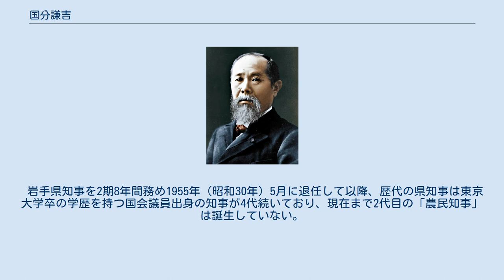国分謙吉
国分 謙吉（こくぶん けんきち、1878年（明治11年）2月3日 - 1958年（昭和33年）11月24日）は、農政指導者、政治家。
岩手県知事2期（1947年 - 1955年）。
 岩手県二戸郡福岡村下川又（現：二戸市）出身。
旧盛岡藩士の父・国分喜惣治、母・ミセとの間に三男として生まれた。
幼名は小八郎。
学問好きな父の方針により、学齢に達する前の数え年6歳で福岡尋常小学校に入学したが、教室を抜け出して遊び疲れることもままあり、1年落第した。
1888年（明治21年）、福岡尋常小学校に、4年間（落第した1年を加えると5年間）通学した後は、数え年13歳から、父の方針により、泉山銀行へ丁稚奉公に出た。
昼は銀行の給仕として雑役いっさいを受け持ち、夜は呉服店の仕事を行い、他の人が寝静まると蠟燭の灯りをたよりに、農業書などを読んだ。
 1893年（明治26年）、九戸城跡地に「私立国分農事試験場」を創立。
小作人への経営指導や優良種苗の無料配布などを行い、以降も二戸郡の青年会長や農会長を歴任した。
 1917年（大正6年）、蚕種・種苗の生産販売、農薬・農機具の販売を営業とする「岩手蚕種（現、岩手農蚕）株式会社」を岩手県の支援を受けて設立し、自ら社長に就任する。
1925年には岩手郡滝沢村（現：滝沢市）に「国分農場」を設立。
1932年（昭和8年）には「岩手農政社」を組織して、農畜一体をとなえ運動を展開していく。
岩手県会議員を経て、1947年（昭和22年）4月5日、岩手農政社の組織力をバックに岩手県知事選挙に当選する。
 戦後の地方制度改革までは、都道府県知事は国から派遣された内務官僚が務めており、国分は選挙で選ばれた初の知事である。
 もともと、農村部の格差への不満と、都市部での食糧行政改善への期待感に支持されて当選した経緯があり、在任中は農業基盤の整備に優秀な手腕を発揮。
乳牛の奨励、県有林整備10年計画、北上川水系の治水開発、稗貫郡大迫町（現、花巻市）のブドウ栽培などを推進した。
また、戦時中の木の伐採が過ぎて、県内各地では水害が多発していたため、その復旧にも取り組んだ。
その在任中、同県にはカスリーン台風、アイオン台風の上陸があり、沿岸部に深刻な被害が出たため、その復旧などにも努めた。
 いわゆる「ズーズー弁」（方言）を隠さずに執務に臨んだことは、従来の官選知事にはない親しみやすさがあったといわれ、当時県民からは「農民知事」と呼ばれて親しまれた。
昭和天皇の岩手県内巡幸の際、国分のズーズー弁での説明に香淳皇后が思わず吹き出したというエピソードが残っている。
 岩手県知事を2期8年間務め1955年（昭和30年）5月に退任して以降、歴代の県知事は東京大学卒の学歴を持つ国会議員出身の知事が4代続いており、現在まで2代目の「農民知事」は誕生していない。